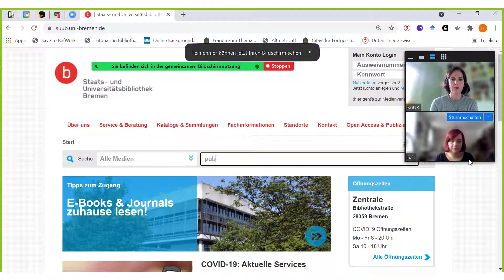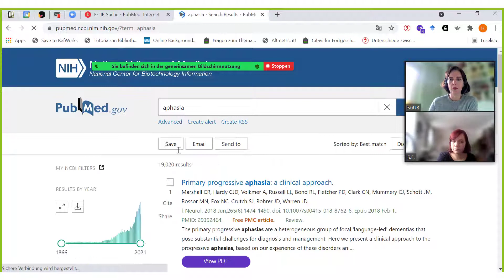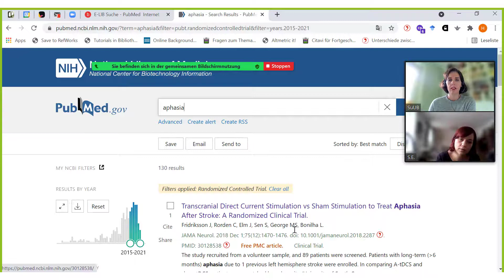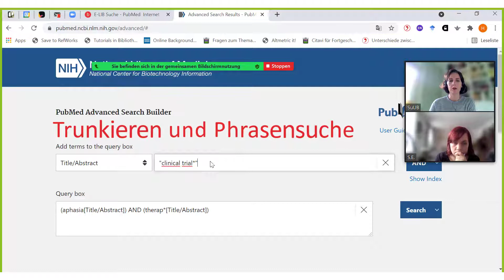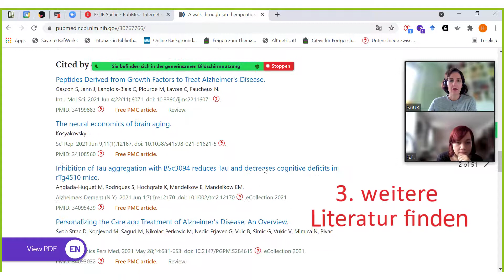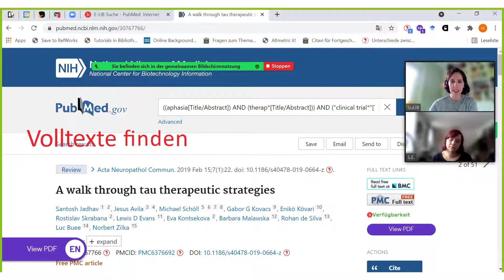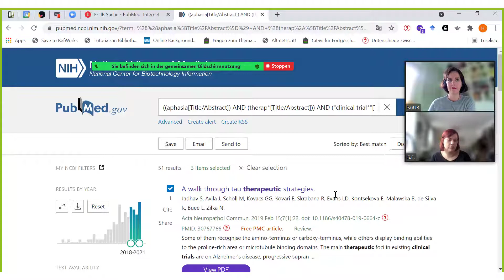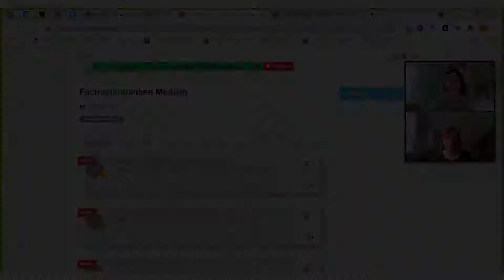SuUB Bremen: Datenbank PubMed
In diesem Video erklären wir die Funktionalitäten der Fachdatenbank PubMed. PubMed ist eine Literaturdatenbank, die Artikel aus Fachzeitschriften mit dem Schwerpunkt Medizin nachweist.

Dieses Video entstand im Rahmen der Reihe Datenbank Dienstag der Staats- und Universitätsbibliothek Bremen.